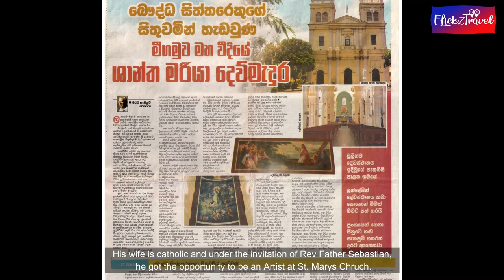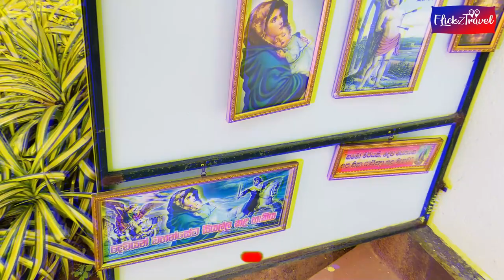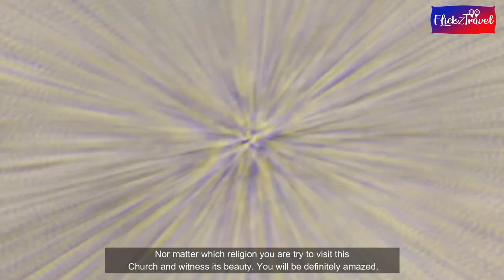The story of Little Rome's Little Michelangelo | N S Godamanna | St. Marys Church Negombo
Join us on a captivating journey through the history and artistry of St. Mary's Church in Negombo, affectionately known as "Little Rome," as we unravel the story of N S Godamanna, the mastermind behind its remarkable sculptures and architectural marvels. 🇱🇰✨

About the Exploration: Delve into the fascinating tale of N S Godamanna, a local artisan with extraordinary talent, whose creative vision brought to life the intricate sculptures and breathtaking designs adorning St. Mary's Church. From humble beginnings to artistic triumphs, his legacy continues to inspire visitors and worshipers alike.

🏛️ Architectural Splendor: Explore the majestic interiors of St. Mary's Church, adorned with exquisite sculptures, ornate altars, and stunning stained glass windows, all crafted by the skilled hands of N S Godamanna. Marvel at the intricate details and symbolic motifs that adorn this sacred space.

⛪ Spiritual Legacy: Learn about the spiritual significance of St. Mary's Church in Negombo and its role as a beacon of faith and community for generations of worshipers. Discover the timeless beauty and spiritual resonance of its sacred artworks, each conveying a message of devotion and reverence.

🎨 Artistic Vision: Uncover the creative genius of N S Godamanna as we delve into his artistic process and the inspiration behind his masterpieces. From his meticulous attention to detail to his unwavering dedication to his craft, his legacy as "Little Rome's Little Michelangelo" continues to shine brightly.

🌟 Celebrating Heritage: Join us in celebrating the rich cultural heritage and artistic legacy of St. Mary's Church and the talented artisans like N S Godamanna who contributed to its magnificence. Explore the intersection of art, faith, and history in this captivating exploration of Little Rome's hidden gem.

This video is a tribute to the artistic genius of N S Godamanna and the timeless beauty of St. Mary's Church in Negombo. Let us continue to celebrate the rich tapestry of Sri Lanka's heritage together! 🏛️🎨🙏

Much more details within the video